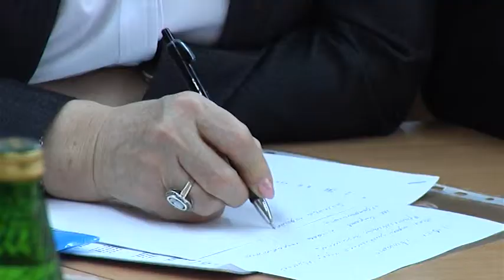Экзаменационная пора у работников управляющих кампаний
Изучение материалов, изготовление шпаргалок и большой вопрос: сдам или не сдам? Весной 2015 года экзаменационная пора снова неминуемо наступит, вот только делиться своими знаниями, на этот раз, будут не только школьники и студенты, но и работники управляющих кампаний.